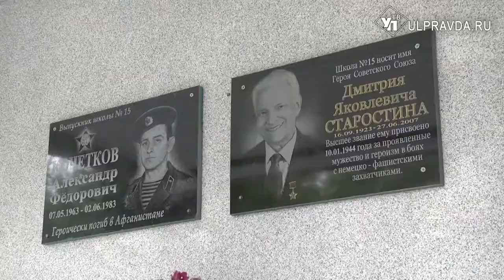Без родителей и через разные входы. Как начнут работу ульяновские школы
В минпросвещения обсудили обеспечение безопасности объектов образовательной сферы. Что особенного ждёт школьников в новом учебном году - в нашем материале.